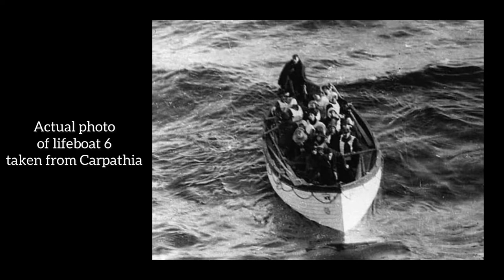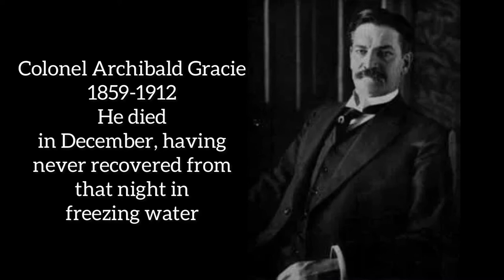MOLLY BROWN on rescue ship CARPATHIA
This is Part three of The Real Molly Brown. Part one covered her life before Titanic, part two covered the Titanic wreck. This episode covers her experiences on the rescue ship RMS Carpathia and her arrival in New York. Information was taken from her account of the sinking published in the New Port Herald in May 1912. The biography written by Kristen Iverson has also been invaluable to this series. Most images come from the Library of Congress.Margaret Brown worked tirelessly to help the victims of Titanic and operated the survivor’s fund for the rest of her life.